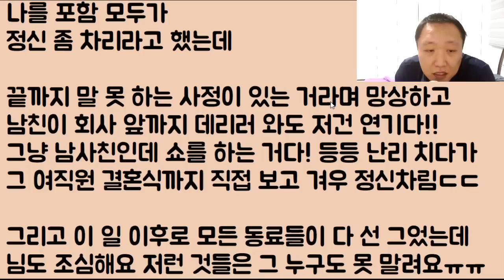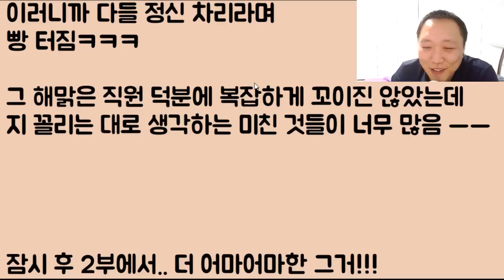[미친ㅋㅋㅋㅋ] 나는 당연히 썸인 줄 알고.. 지한테 엄청나게 잘 해줬는데.. 뭐야 이거? 딴 놈이랑 결혼하네? 아니 이럴 거면 그동안 나한테 왜 웃었어!